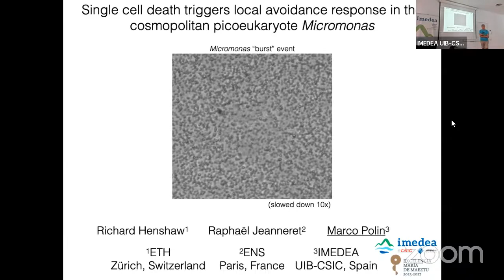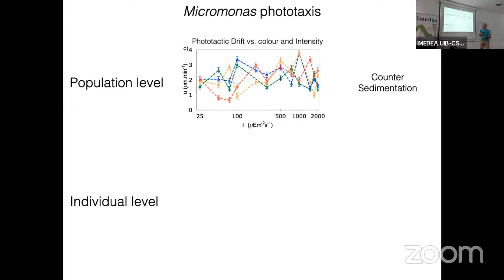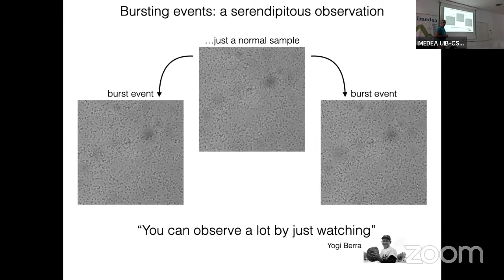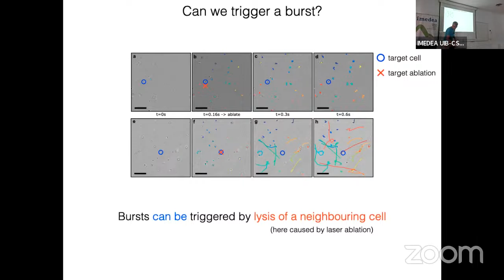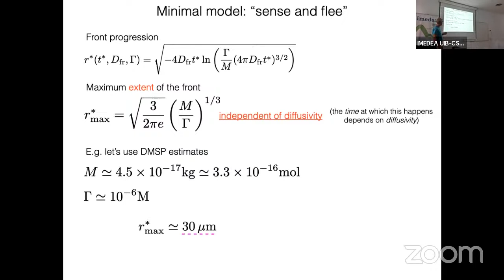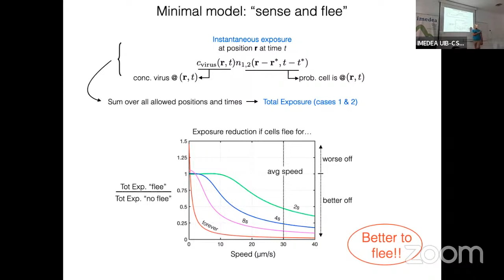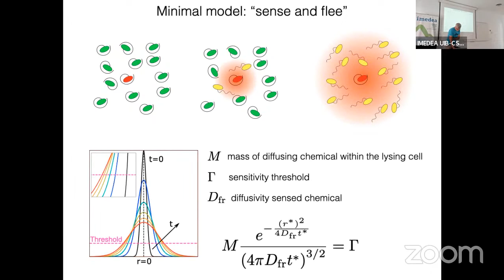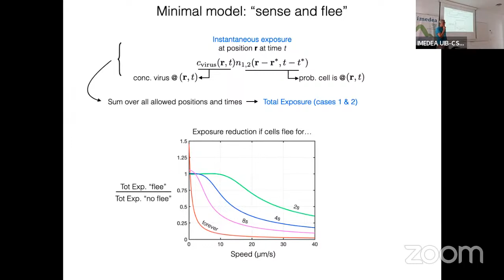Cell death triggers local avoidance response in the cosmopolitan picoeukaryote Micromonas, M. Polin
Cell death triggers local avoidance response in the cosmopolitan picoeukaryote Micromonas

Marco Polin
22/09/2023

Phytoplankton cell death has been identified as contributing to the largest carbon transfers on the planet moving 109 tonnes of carbon in the oceans every day. During a cell death organic matter is released into the local environment which can act as both a food source and a warning signal for nearby organisms. Here we present a novel motility response in populations of the cosmopolitan pico-eukaryote Micromonas sp., where the death of a single cell  triggers the escape of cells in the surrounding area. These so-called “burst events” follow a simple model based on the release of a diffusive species with an estimated diffusion constant typical of molecules. Laser ablation of single cells reproduces the observed avoidance response, confirming that Micromonas sp. has evolved a motility allowing it to escape  from regions where cell lysis takes place. This behaviour has potential implications for the spread of viral infections in Micromonas communities.